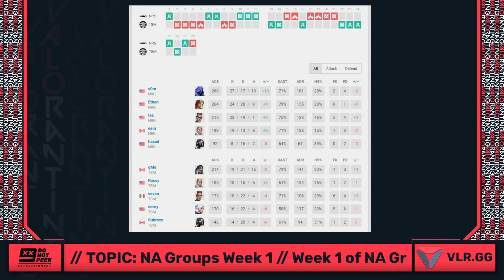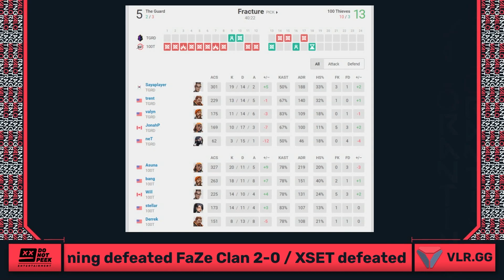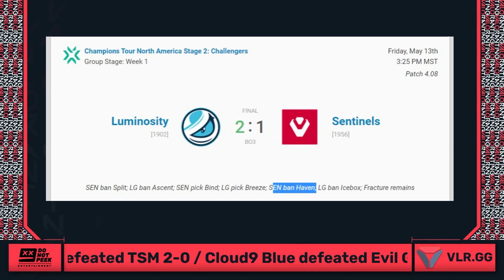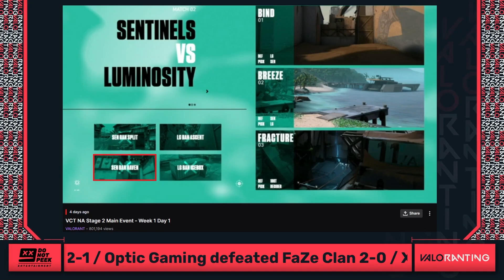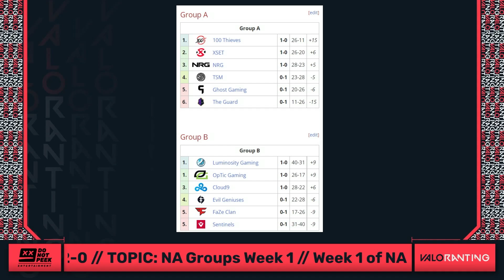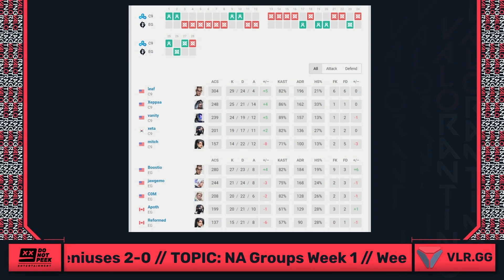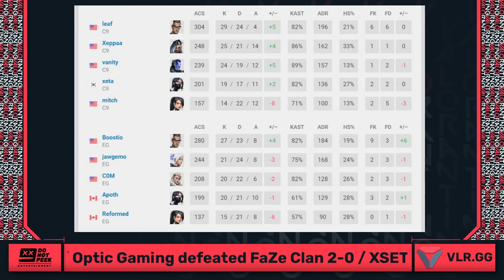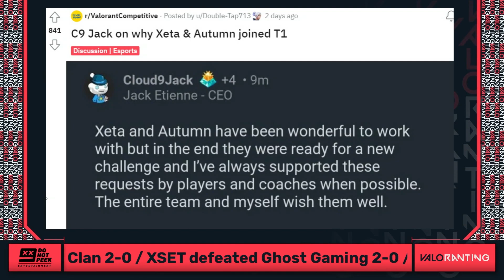TSM is unphased in VALORANT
TSM VALORANT Head Coach Preston "Juv3nile" Dornon shared his thoughts on the first week of first North America VCT, including TSM's 0-2 loss to NRG. He offer his thoughts on using Fade in the current Meta, which of the two groups his harder and his insights on the other 5 matches of the first week.

Tune into VALORANTING every Tuesday at 11:00 AM PT / 20:00 CEST on Twitch

0:00 Intro, and TSM's loss vs NRG
10:30 What happened to The Guard?
16:46 Luminosity are criminally underrated
27:44 Ghost show signs of life in VCT debut
32:05 OpTic keep on rolling
38:08 C9's trade with T1 and its match vs EG